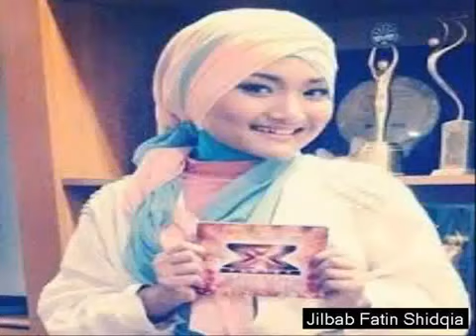Update Hijab Jilbab Model Fatin Shidqia Lubis 2014